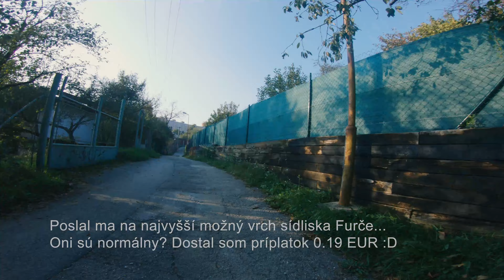Aká je v skutočnosti práca v BOLT ??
Donáška jedla cez aplikáciu BOLT nie je taká jednoduchá ako sa na prvý pohľad zdá.
Ľudia sú totálne bezohľadní a reštaurácia ťa pošle na druhý koniec mesta :D